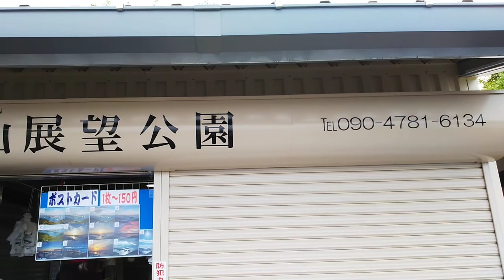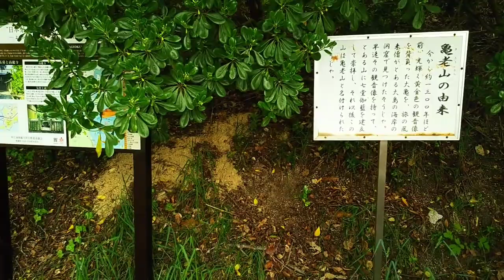亀老山展望公園に行ってきました！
ここは、愛媛県今治市吉海町にある亀老山展望公園です。詳しい情報はこちら！